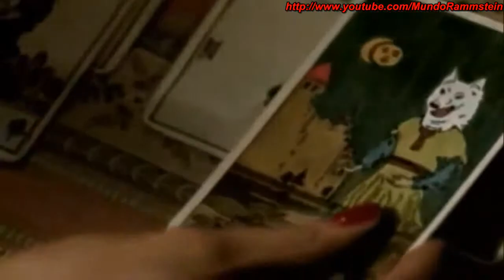RAMMSTEIN-DU RIECH SO GUT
Excelente viedo de el grupo de metal industrial Rammstein, el video es la version de 1998. en español el nombre de la cancion significa ¨¨tu hueles tan bien¨ refiriendose al olor de la mujer de rojo que aparece en el video